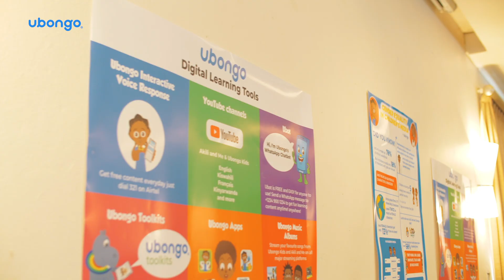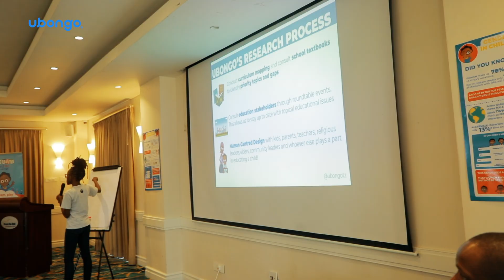Malawi Impact: Ubongo | Africa's Biggest Classroom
UBONGO is a pan-African social enterprise that leverages the power of entertainment, the reach of mass media and the insights of kid-centered design, to bring effective, localized learning to African families at low cost and massive scale. We entertain kids to learn and love learning: building brains, and building change.

Almost 25 million families in Africa learn with us monthly via TV, radio and mobile phones. Our edutainment shows, Ubongo Kids and Akili and Me teach kids of ages 3 to 14, STEM, numeracy & literacy, character strengths and social emotional skills. We broadcast on free TV or radio in 40 African countries and 8 languages. Kids who watch our edu-cartoons have 12% higher school readiness scores, and 99% of Tanzanian parents using our products say that Ubongo’s edutainment has improved their child’s quality of life! We also target caregivers with content helping them understand the development of their child. Our vision is to equip Africa’s next generation with the educational foundation, critical skills, and positive mindsets to change their own lives and communities for the better.